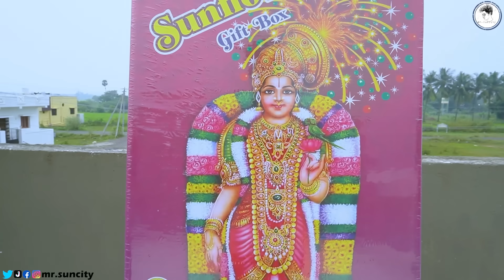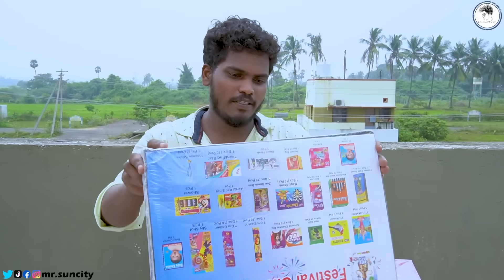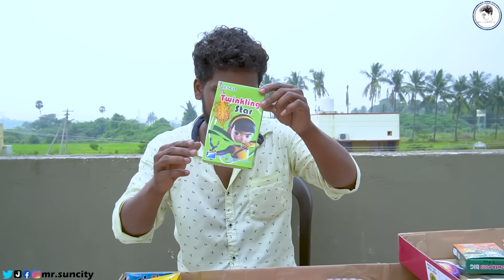Cheapest Diwali Gift Box Crackers Testing….